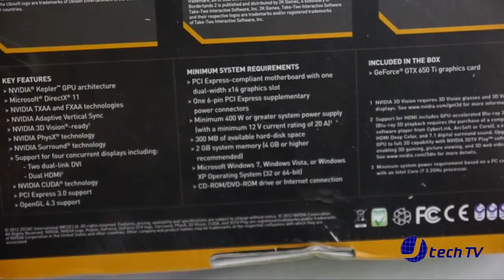Unboxing the Zotac GeForce GTX 650 Ti 2GB non AMP! edition Graphics Card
Unboxing the Zotac GeForce GTX 650 Ti (non AMP) graphics card, model ZT-61102-10M.

Director & Producer: Mark L. Valle
Cameraman: Mark L. Valle
Edited by: Mark L. Valle

Filmed with a Panasonic Lumix GH2.

J Technology, Inc. 2013